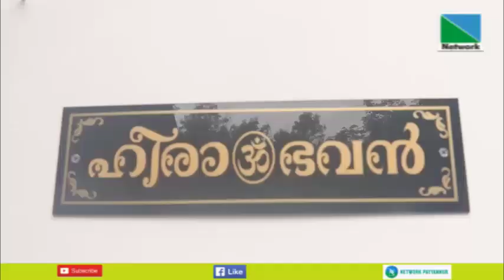അതിയടം വീരൻ ചിറയിൽ വീടിന് മുകളിലേക്ക് പാറയിടിഞ്ഞ് വീണ് അടുക്കള തകർന്നു.